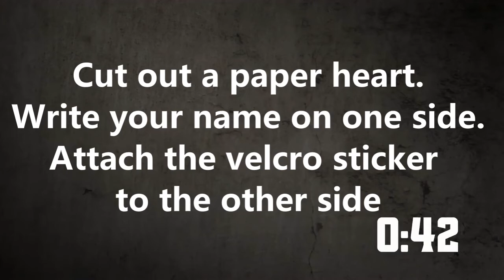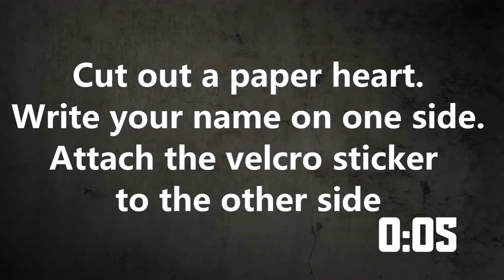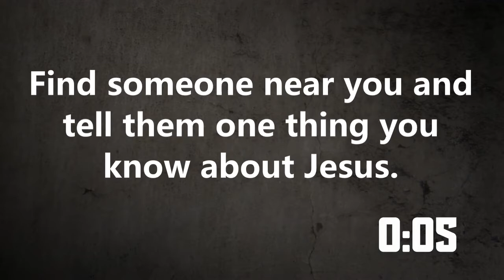VBS Online - Rocky Railway - Day 4 - Bible Adventure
Vacation Bible School Online
Rocky Railway
Day 4 - Bible Adventure